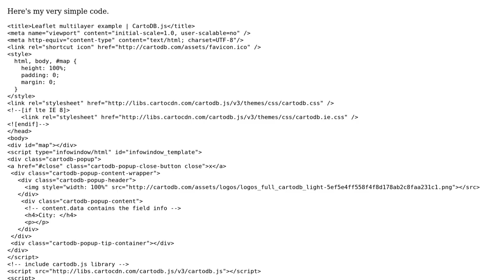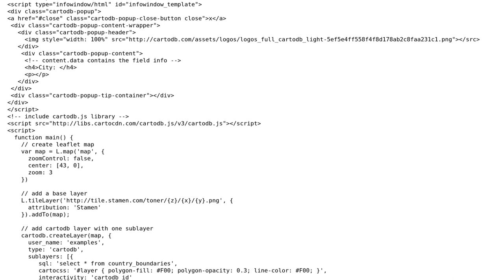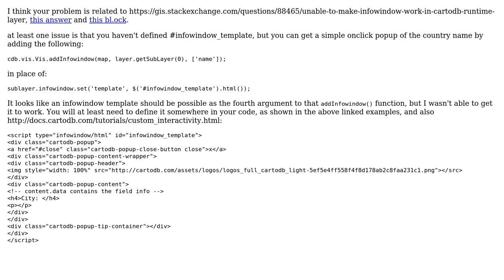GIS: Can't get infoWindow to show in CartoDB dynamic layer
With thanks & praise to God, and with thanks to the many people who have made this project possible! | Content (except music & images) licensed under CC BY-SA | Music | Images & others | With thanks to user toms user nmtoken user nicmwenda and the Stack Exchange Network Trademarks are property of their respective owners. You are responsible for your own actions.